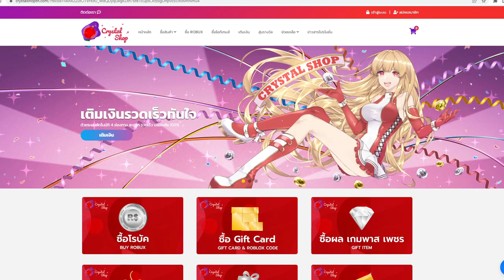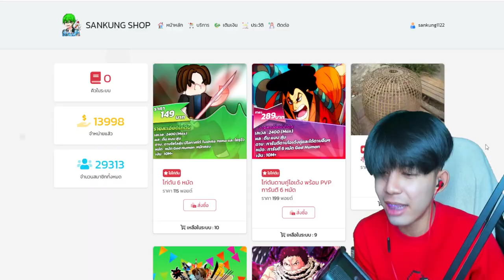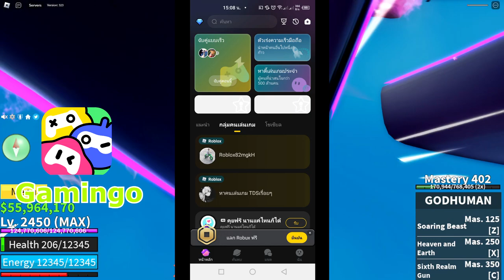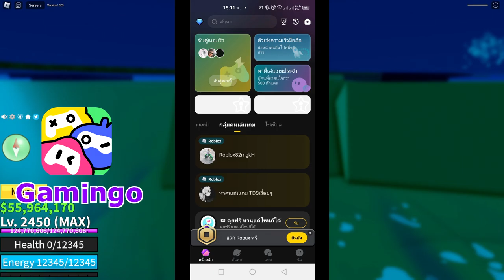Blox Fruits เปิดตำรา ดาบโยรุ ดาบโกงที่คนลืมหมด!!